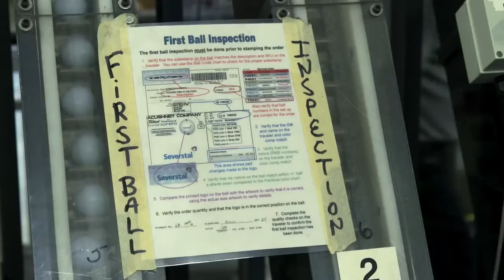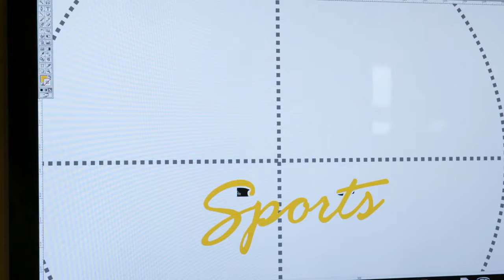Titleist Custom Golf Balls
Check out the Titleist Custom Golf Balls at TGW!